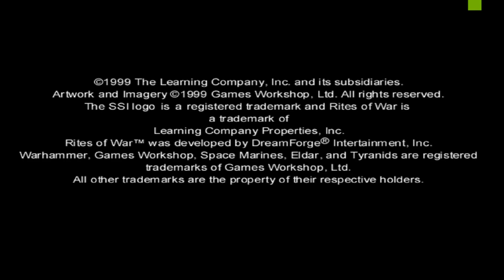역대급 오래된 워해머 4만 게임 체험! 워해머 4만: 라이츠 오브 워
Paul Wang, 돌돌돌돌돌, 울릭, 박민형, 이철규, Korin, 곰탱이유군, 모히또, 명랑감자, Greg Uke, 김도형, 후기공부, 조민우, liberer1, 미안, sunghun BOK

-God Emperor Protects-